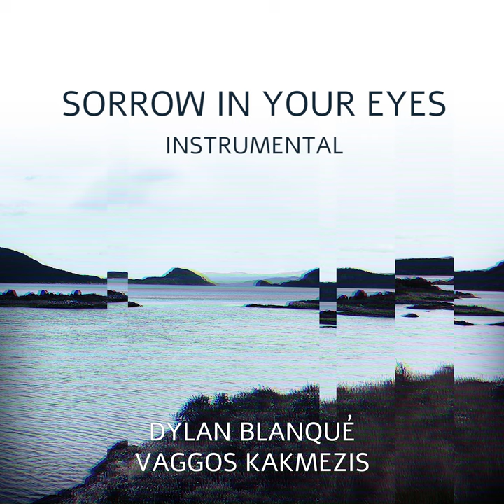Sorrow In Your Eyes (Official Instrumental)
Instrumental by Vaggos Kakmezis
Lyrics/Vocals/Final Mix by Dylan Blanqué